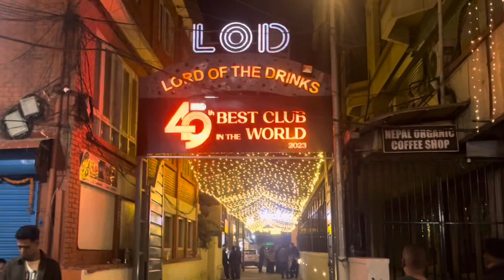ठमेलमा मध्यरातमा यस्तो भयो 🤔 | Thamel Kathmandu City Friday Night View LOD | मापासेमा परियो 😥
सेवा सेमुना सेवान्ने हौवा नमस्ते 🙏

सम्पुर्ण मित्रहरुलाई हाम्रो a one vlogger युटुब च्यानलमा हार्दिक  स्वागत छ !

a_one_vlogger  युटुब च्यानलमा समाजलाई असर नपर्ने खालका जुनसुकै भिडियोहरु तपाईले यस च्यानलमा हेर्न सक्नुहुनेछ ! जस्तैः भिभिन्न ठाउका रमणीय दृश्य समाचार साथै Entertainment interesting भिडियो पाउनुहुनेछ !

तपाईले गर्नु भएको १ सब्स्क्राईब हाम्रो लागि अत्ति अमुल्य हुनेछ । र यो भिडियो तपाईलाई मन परेको छ भने लाईक,सेयर र कमेन्ट गरिदिनुहोस् 🙏

ठमेलमा मध्यरातमा यस्तो भयो 🤔 | Thamel Kathmandu City Friday Night View | मापासेमा परियो 😥